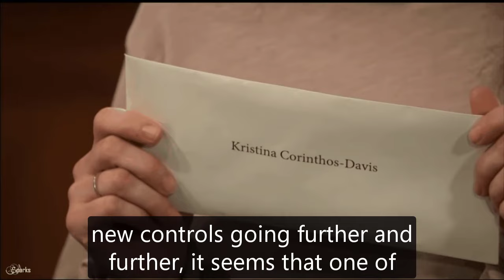General Hospital Spoilers for Wednesday, January 10 | GH Spoilers 1/10/2024